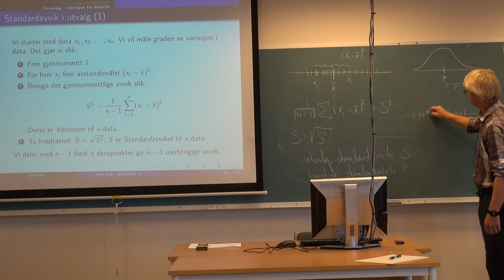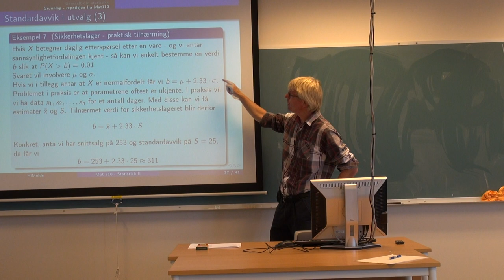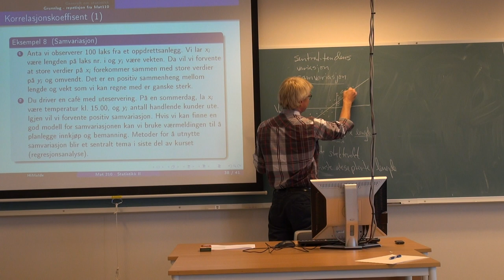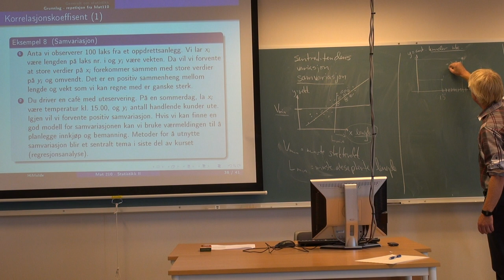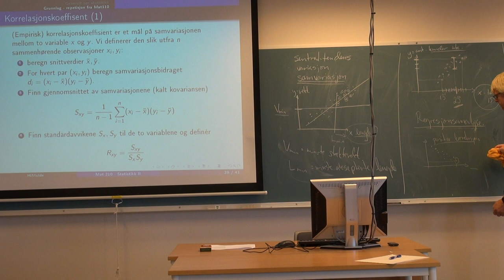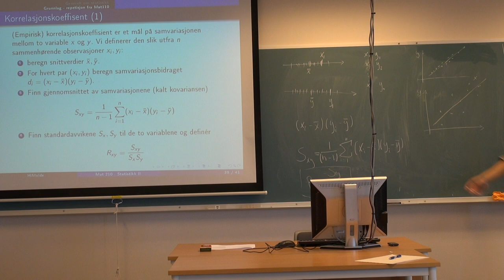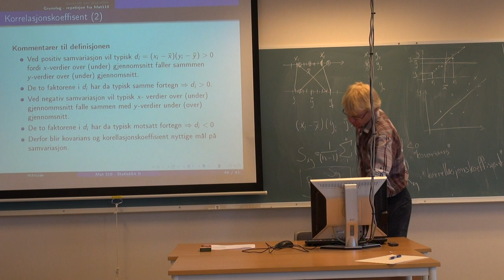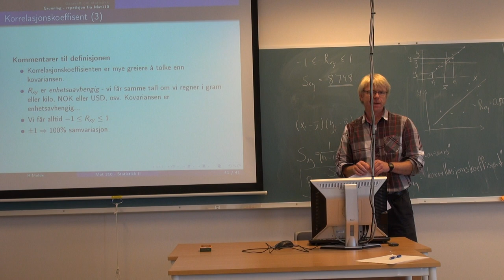104 Forelesning MAT210, (4. sept. 2013)